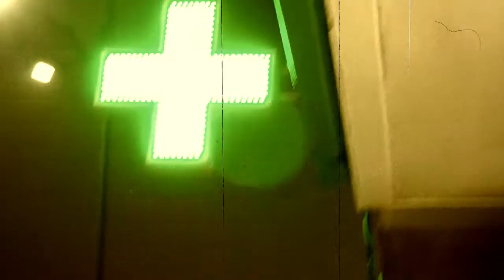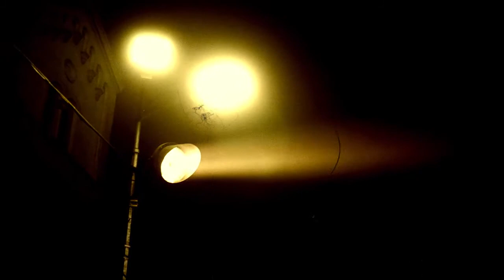D.A.S.P. - Sunken Landscape #2